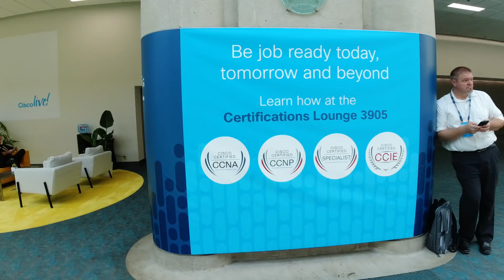The NEW CCNP explained!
Deep Dive into the new CCNP certification. Yusuf and Joe answer many of the questions about the new certification.

Learn how the ccnp has been updated. How it affects the CCNA and the CCIE.

Menu:
00:00 - Introduction to CCNP changes
03:45 - CCNP requirements
04:31 - Re-certification
06:48 - CCNP Cores
08:42 - Differentiating specialities
12:18 - Devnet Certifications
15:06 - Incremental recognition learning routes
17:01 - Continuous learning option
23:16 - New technologies
24:53 - Training badges
26:44 - New Cisco press books and online training

Joe Clarke:
Distinguished Engineer, Customer Experience – Cisco

Yusuf Bhaiji:
Sr. Manager, Global Certification Programs – Cisco